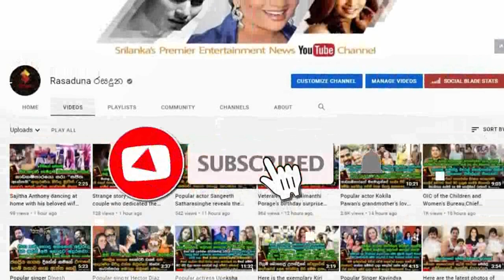රගපෑමෙන් සමුඅරන් ඉන්න පුංචි තිරේ අහිංසකාවිය මංජුලා කුමාරි කාලෙකට පස්සෙ කියන කතාව | Manjula Kumari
"දුවෙක් ඕනේ නිසා පාන්දර හතරට කිරි ආහාර අරගෙන ගිහින්  කිරි වෙහෙරට බාර වුණා.."
රගපෑමෙන් සමු අරන් ඉන්න පුංචි තිරේ අහිංසකාවිය ඕලූ මංජුලා කුමාරි කාලෙකට පස්සෙ කියන කතාව | Manjula Kumari